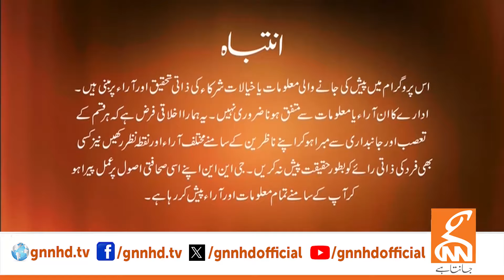News Edge | Fereeha Idrees | Muhammad Malick | Humayun Mohmand | Qadir Mandokhail | 28 MAY 2024 |GNN